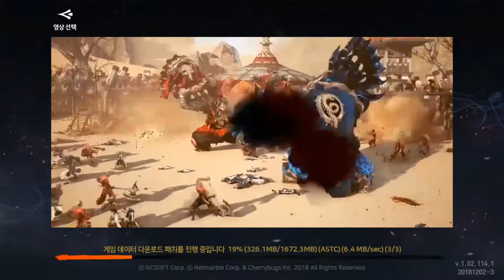블레이드소울 레볼루션 Setup 12 05 Blade Soul Revolution